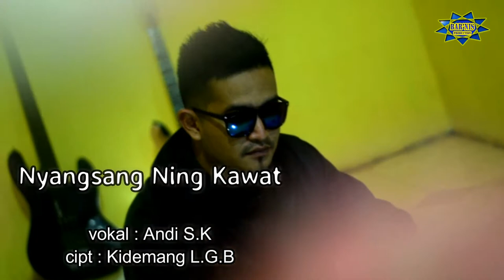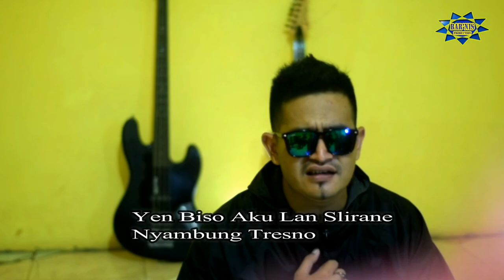Nyangsang Ning Kawat - Andi S.K (Official music video)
Judul : NYANGSANG NING KAWAT
Vocal : Andi S.K
Cipt : KIDEMANG L.G.B
Aranger : Baroell
Lokasi clip : Studio Barnis

LAGU ASLI WONG PASURUAN LOH REEEKKK!!

Assalamualaikum.wr.wb,...
Selamat datang di channel youtube BAR'NIS PRODUCTION . Ini adalah channel youtube satu-satunya yang kami buat dengan sengaja untuk membuat Karya Karya Lagu yang merdu dan semoga dengan apa yang kami persembahkan, bisa mudah di terima dan menghibur , kami bertempat tinggal di PASURUAN JAWA TIMUR INDONESIA

Channel youtube : BAR'NIS PRODUCTION
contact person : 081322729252